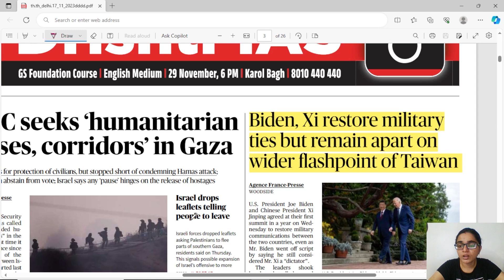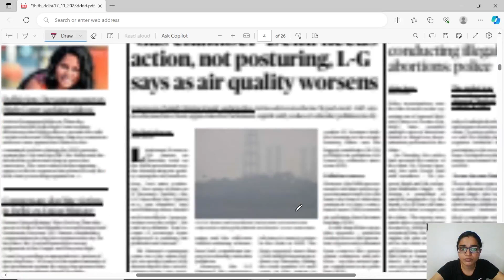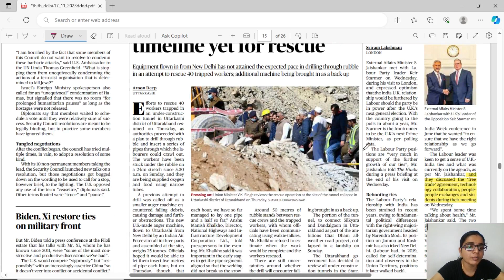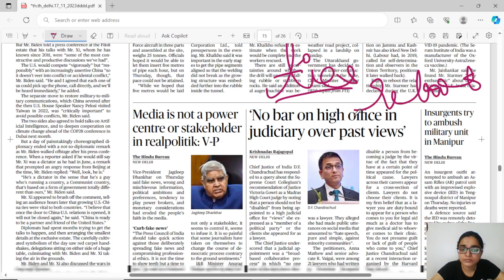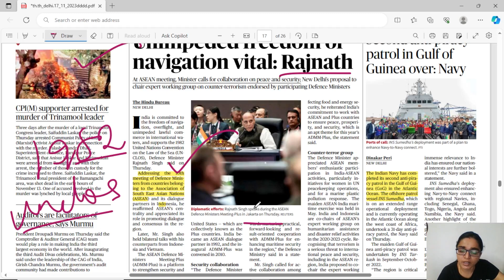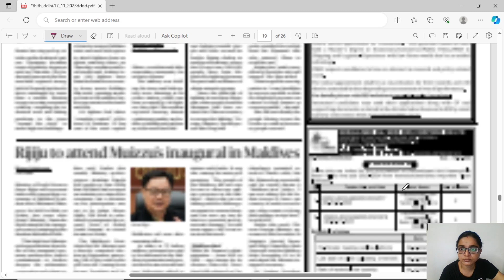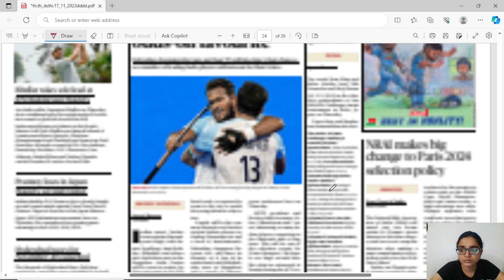NEWSPAPER AND EDITORIAL ANALYSIS - NOVEMBER 17 2023 | SURESH IAS ACADEMY